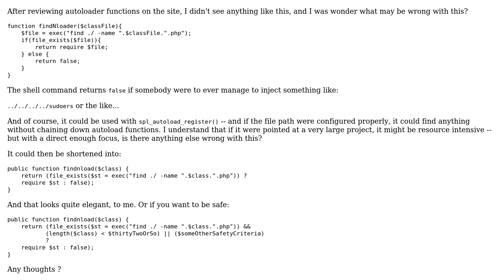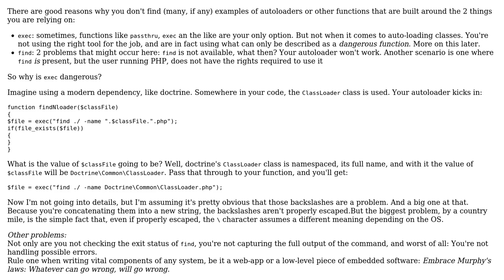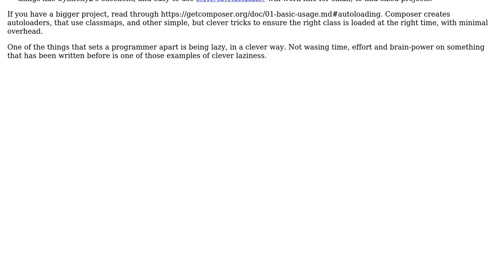Code Review: Using `exec()` in an autoloader (2 Solutions!!)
Code Review: Using `exec()` in an autoloader

With thanks & praise to God, and with thanks to the many people who have made this project possible! | Content (except music & images) licensed under CC BY-SA | Music | Images & others | With thanks to user rm-vanda user Madara's Ghost user Elias Van Ootegem and the Stack Exchange Network Trademarks are property of their respective owners. You are responsible for your own actions.